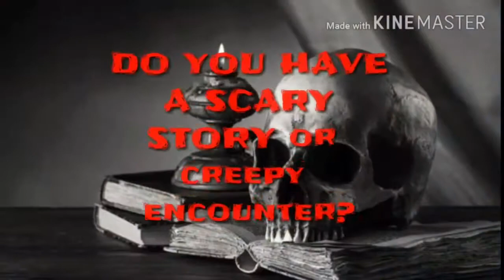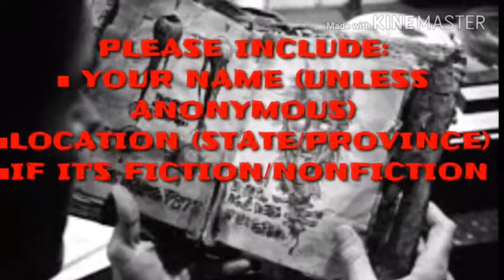50 Days of Halloween | Pregnancy Halloween Costumes/ Bump Painting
Include:
🔆NAME/ANONYMOUS
🔆STATE/PROVINCE
🔆STORY
🔆PERMISSION TO READ ON OUR CHANNEL